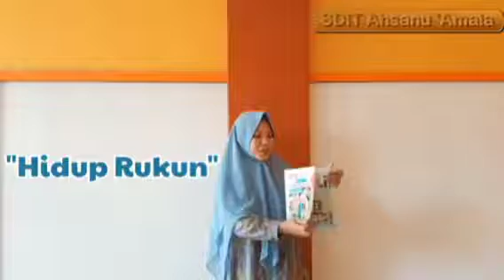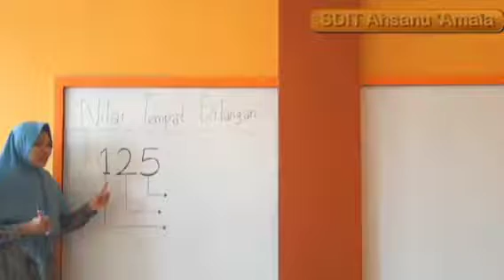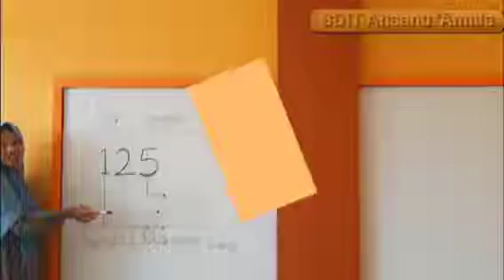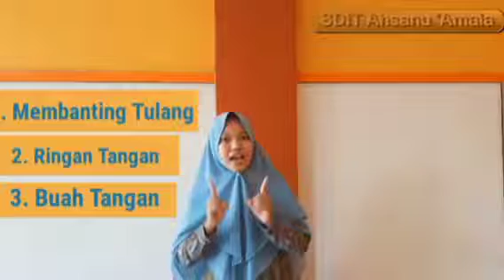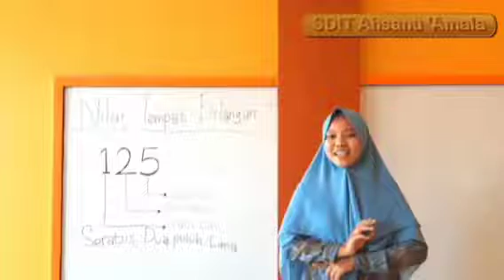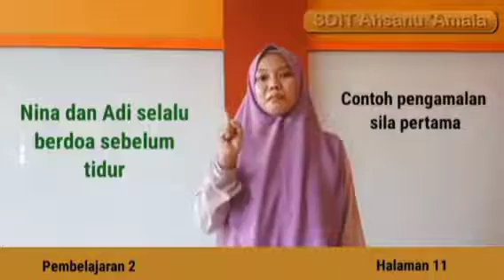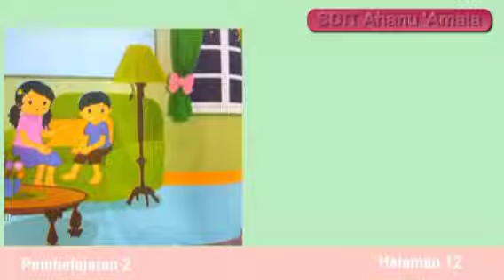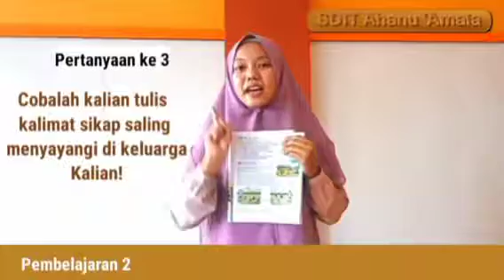Video Pembelajaran Kelas 2 Tema 1 Hidup Rukun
Sub Tema 1 Hidup Rukun di Rumah
Pembelajaran 1& 2